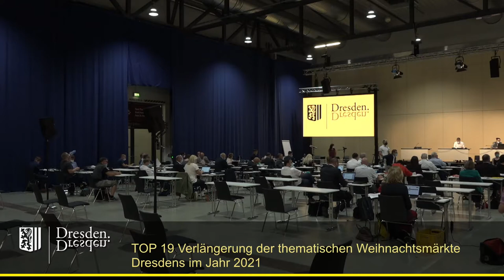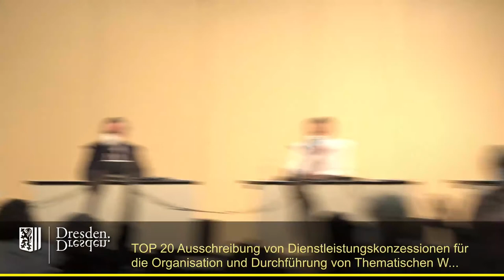staDDrat am 10. Juni 2021 Ausschreibung von Dienstleistungskonzessionen für them. Weihnachtsmärkte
Ausschreibung von Dienstleistungskonzessionen für die Organisation und Durchführung von Thematischen Weihnachtsmärkten, einer Thematischen Weihnachtsveranstaltung sowie einer Jahreswechselveranstaltung in den Jahren 2022 bis 2024 einschließlich einer Verlängerungsoption bis 2026; Änderung der Satzung der Landeshauptstadt Dresden zur Nutzung öffentlicher Flächen für Jahr- und Spezialmärkte (Jahr- und Spezialmarktsatzung)